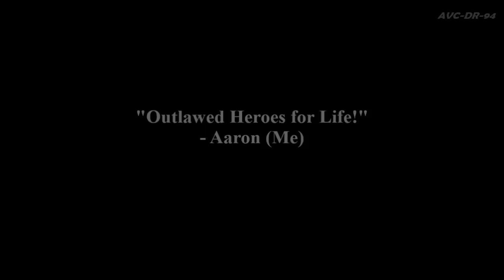My NEW, Toaru Fan Art - Index & Railgun (Inspired by ‘RDR2’)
Just sharing one of My Fan Arts for Raildex (Toaru Majutsu no Index & Toaru Kagaku no Railgun), which is inspired by ‘Red Dead Redemption 2’, on My YT Channel.

Enjoy the video, guys. Hope y’all like my drawing.

“Outlawed Heroes for Life!”
- Aaron (Me)